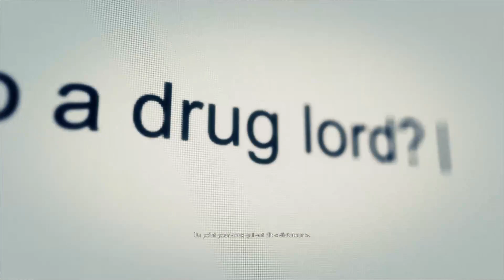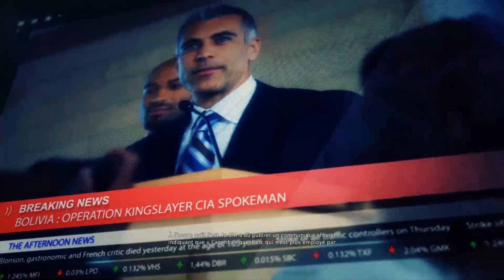Tom Clancy's Ghost Recon Wildlands Let's Play FIN [FR]